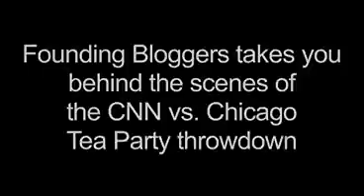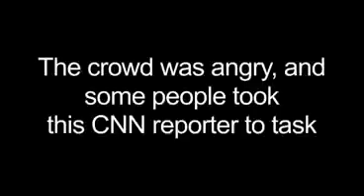CNN Wants This Video Banned (SEE WHY)